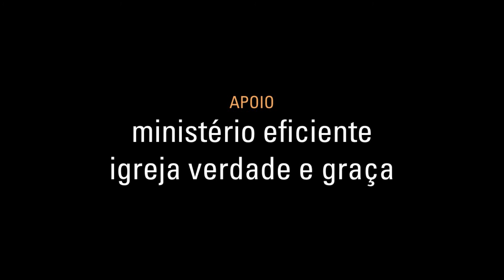AULA 04 | Crueldade não tem limite (EM LIBRAS)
Êxodo mostra a redenção pelos atos poderosos de Deus. O líder de Israel é o Todo-poderoso que opera em Moisés e por meio dele. A libertação parecia impossível, mas Deus a realizou com mão poderosa! E o propósito em escrever o livro é evidente: a narrativa dos atos de Deus em libertar seu povo do Egito e de lhe dar leis e instituições seria lembrança constante do interesse especial de Deus pelo seu povo.